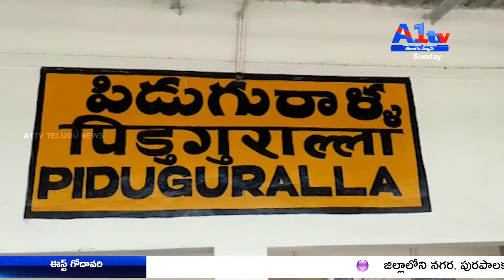గుంటూరు , గురజాల అక్రమ మద్యంపై స్పెషల్ ఎన్ ఫోర్స్ మెంట్ ... ఆధ్వర్యంలో జాయింట్ ఆపరేషన్